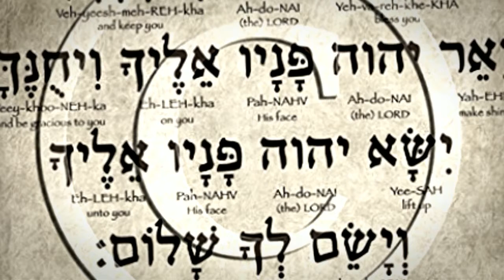Segenslied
Arronitischer Segen
Kopierrechte: d@gobertr